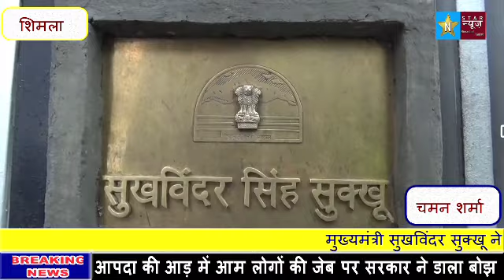डीजल पर बढ़ाया वैट,3 रुपए महंगा हुआ डीजल